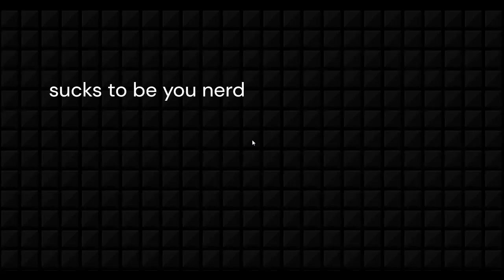Skywars solo #2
Skywars is fun